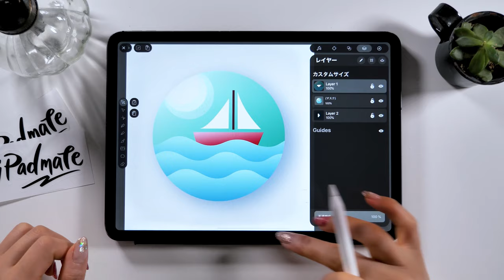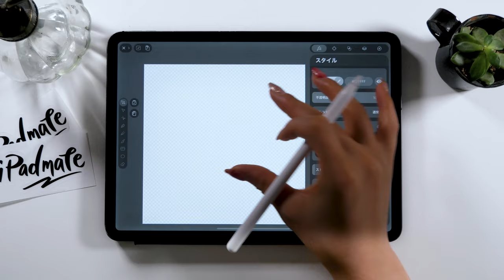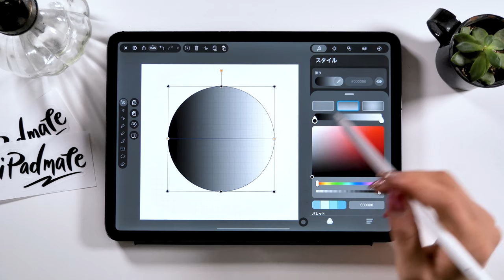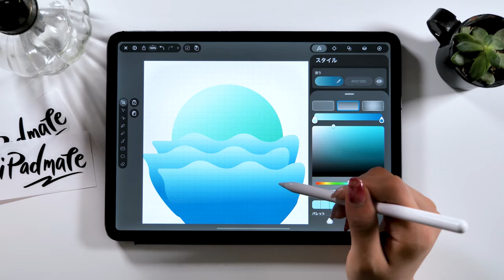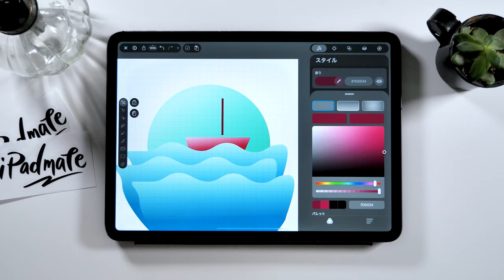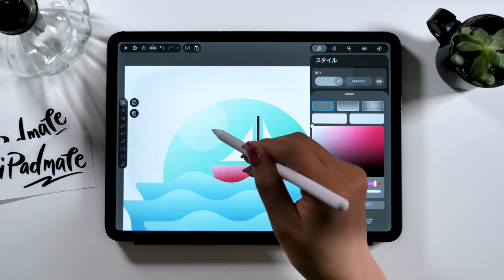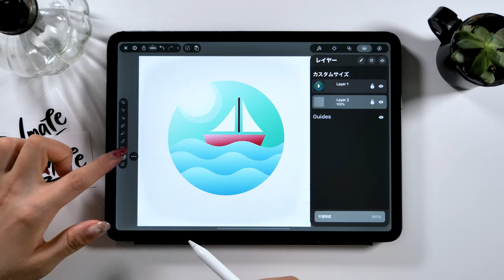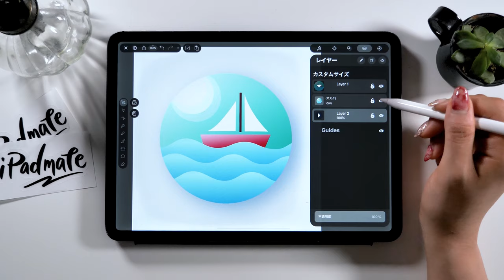Vectornator : Creating a Ship Icon on iPad Pro!!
▼Protect Film for iPad Pro (ELECOM)

▼My tools:
・iPad Pro 2018 / 11inch 1TB celler model
・Apple Pencil

+software:
Adobe Premiere Pro/
Adobe Audition /
Adobe After Effects /
Adobe Photoshop /
Adobe XD /

+Recording equipment
▼Camera-Panasonic GH5

▼Mic - Apogee Mic Plus

▼Headphone - SONY MDR-7506